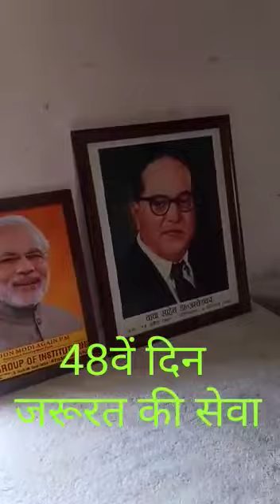कानपुर में व्यापारियों की जरूरत की रसोई ने बनाया रिकॉर्ड, 48वे दिन भी जारी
कानपुर